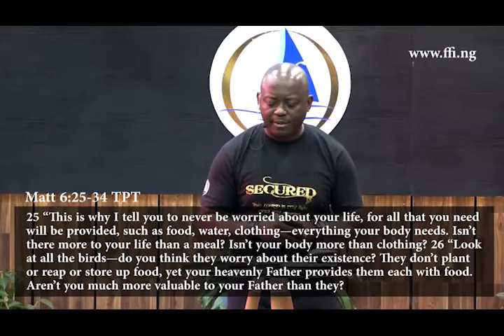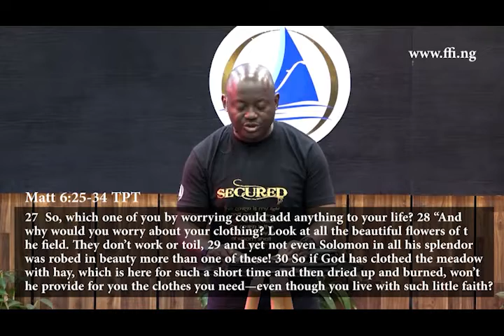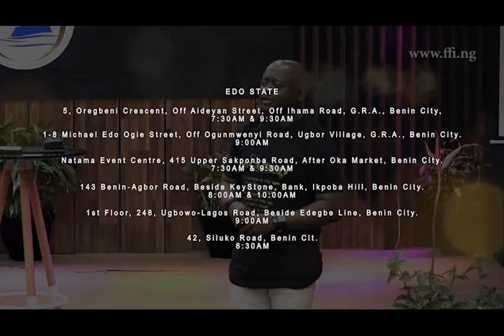Divine Invitation (EP I) Benson Akhigbe II